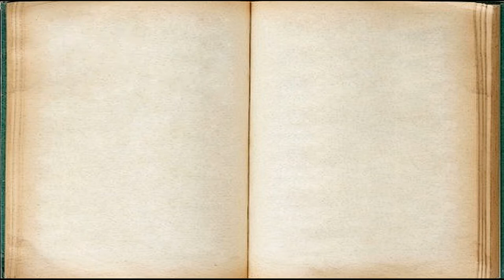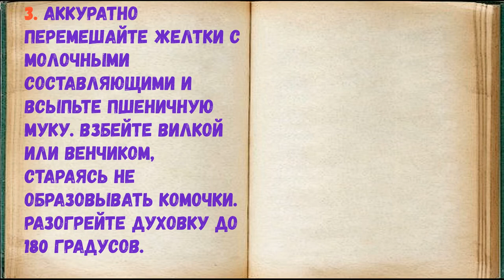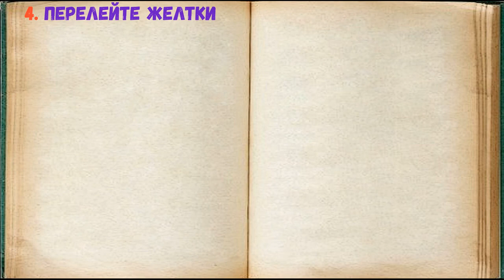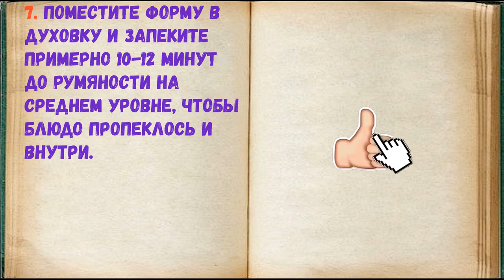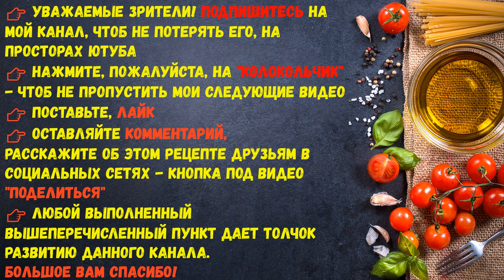Яичная Драчена / Книга Рецептов / Bon Appetit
✅ Яичная Драчена 👇

Ингредиенты:
*Соль  — 2-3 Щепоток
*Мука пшеничная  — 3 Столовые ложки
*Молоко  — 50 Миллилитров (любой жирности)
*Сметана  — 60 Миллилитров (любой жирности)

Яичная драчена — это пышный воздушный омлет, который практически не оседает после приготовления, благодаря добавленной пшеничной муке. Блюдо настолько легко готовится, что покорит вас с первого раза!

👉 Пошаговое приготовление 👇

1. Подготовьте указанные ингредиенты. Чем больше диаметр формы, в которой вы будете запекать блюдо, тем больше яиц вам потребуется!

2. Разделите куриные яйца на белки и желтки. Белки влейте в чашу блендера и взбейте в течение 3-4 минут на высокой скорости с солью. В желтки выложите сметану и влейте молоко любой жирности.

3. Аккуратно перемешайте желтки с молочными составляющими и всыпьте пшеничную муку. Взбейте вилкой или венчиком, стараясь не образовывать комочки. Разогрейте духовку до 180 градусов.

4. Перелейте желтки ко взбитым белкам и аккуратно все перемешайте.

5. Смажьте сковороду сливочным маслом, заходя и на бортики, так как драчена очень вырастет в размерах.

6. Выложите взбитую массу в форму, смазанную маслом, и аккуратно разровняйте.

7. Поместите форму в духовку и запеките примерно 10-12 минут до румяности на среднем уровне, чтобы блюдо пропеклось и внутри.

8. Извлеките драчену из духовки и подайте ее к столу сразу в форме, украсив по вкусу. Особенно вкусно блюдо со сметаной или различными соусами. Красочное блюдо из яиц можно подать и на завтрак, и на обед или ужин, в качестве перекуса, благо готовится оно очень быстро. Для детей драчену можно сделать сладкую, добавляя во взбитые яйца сахар или сироп, подавая к столу с вареньем или джемом.